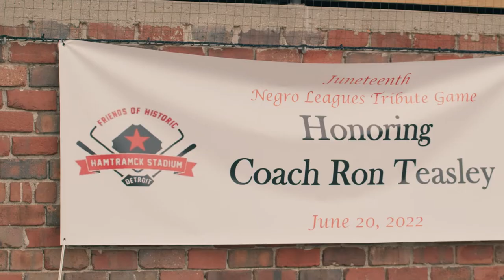Juneteenth celebration and the rededication of historic Hamtramck Stadium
Highlights of the Juneteenth celebration and rededication of the newly renovated historic 1930 Hamtramck Stadium grandstand, one of only five major Negro League ballparks still standing in America.￼

Plus a heartfelt tribute to former Negro Leagues baseball player and longtime Detroit baseball coach Ron Teasley Sr.

Video by filmmaker Brian Ducoffe/Uncommon Heights Creative Agency for the Friends of Historic Hamtramck Stadium.